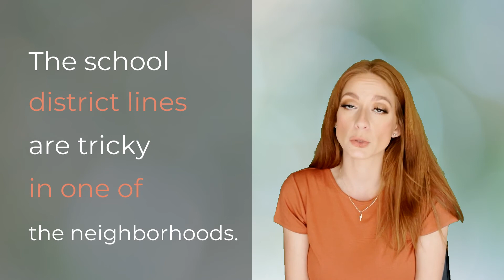5 Reasons Moving to Tequesta, Florida May Not Be For You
Have you thought about moving to Tequesta, Florida? Today I am talking about the pros and cons of living in Tequesta, Florida.

Are you ready to start the conversation about moving to Tequesta, Florida?  Click the link below to schedule your private video call with myself to learn more about Tequesta, FL.

🗣Reach out whenever works best for you! I work days, nights, & weekends.